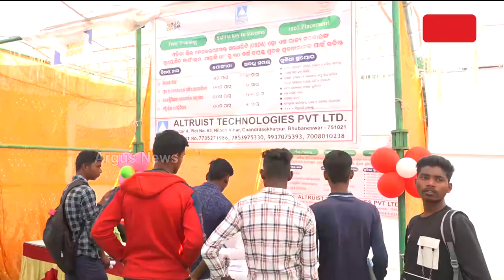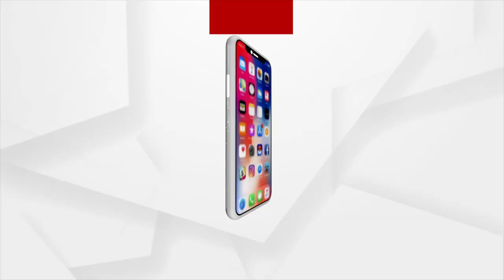District Level Job Fair Organised in Police Ground In Nuapada